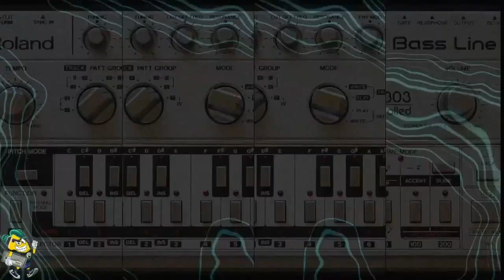Onschuldig & Yoene303 Phantom Frequencies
▄ █ ▄ █ ▄ 🏴‍☠️【３０３ＢＲＥＡＫＳＴＲＥＥＴ】🏴‍☠️ ▄ █ ▄ █ ▄

▄ █ ▄ █ ▄ 🔊【３０３ＢＲＥＡＫＳＴＲＥＥＴ】🔊 ▄ █ ▄ █ ▄